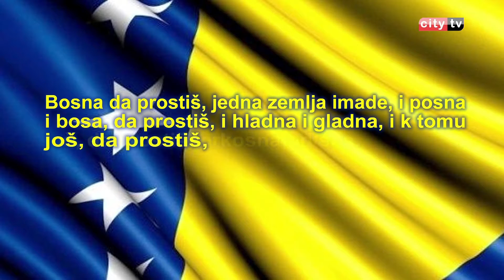Rođendan Bosne i Hercegovine – City televizija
Ni srpska, ni hrvatska ni muslimanska. Nego i srpska i muslimanska i hrvatska Bosna i Hercegovina. Zbratimljena zajednica u kojoj će biti osigurana puna ravnopravnost svih, Srba, Muslimana i Hrvata. Tako su odlučili  narodi Bosne i Hercegovine na današnji datum 1943. godine. Na prvom zasjedanju Zemaljskog antifašističkog vijeća narodnog oslobođenja Bosne i Hercegovine. Na ovaj datum udareni su i moderni temelji državnosti naše zemlje. Danas se nažalost, obilježava u samo jednom dijelu Bosne i Hercegovine. Ipak, obilježavali ga ili ne, historijske činjenice su jasne. Ne mogu se mijenjati. 25 novembar, dan je kada Bosna i Hercegovina obilježava svoj rođendan.